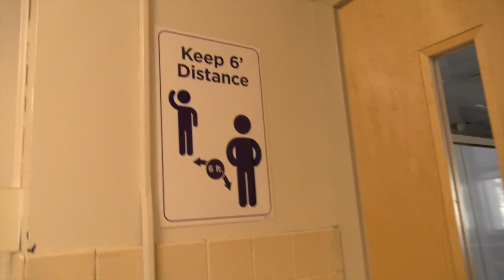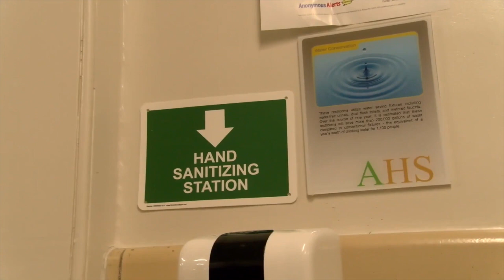ATown Weekly for Week of March 1, 2021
This week, a preview of Phase 4 with Mr. Bonham and Dr. Haas and a Patriot Sports Update from Malachi. Check it out now.